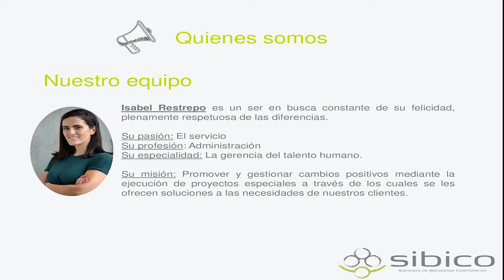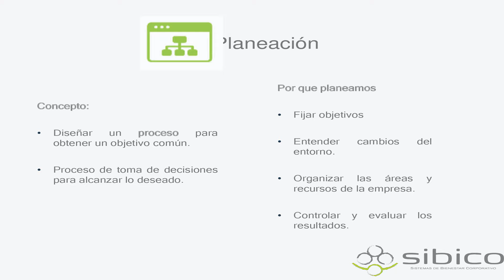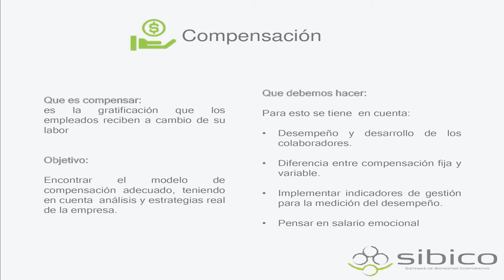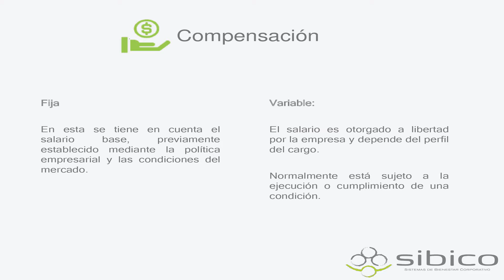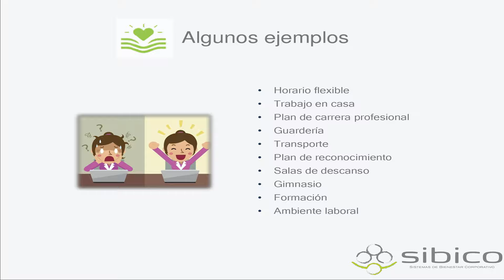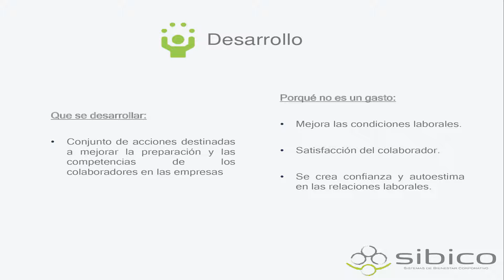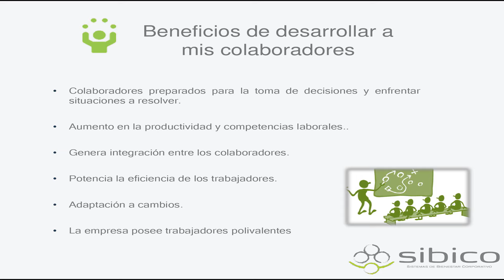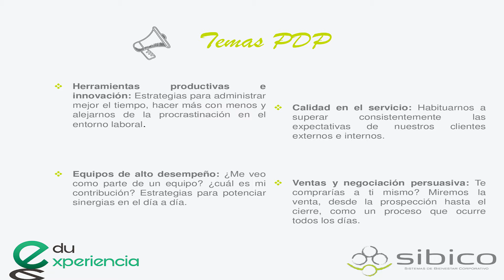Sibico. Sistemas de Bienestar Corporativo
Sibico. Sistemas de Bienestar Corporativo. Consultora en Gestión Humana. Isabel Restrepo, Administración. Karla Alvarez, Administración.
Centro de Egresados de EAFIT. Universidad EAFIT. Jueves del Egresado. Jueves 16 de Mayo 2019.
Casa Egresados EAFIT.